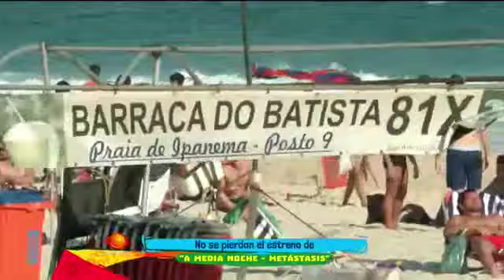The hottest commentator in world cup history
Vanessa Huppenkothen enough said. she does the in game commentary for mexico.